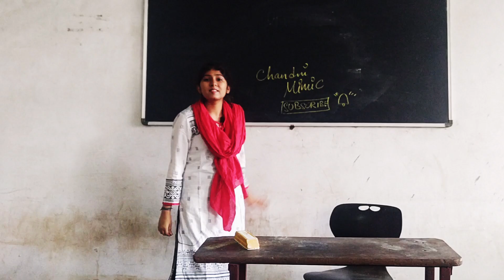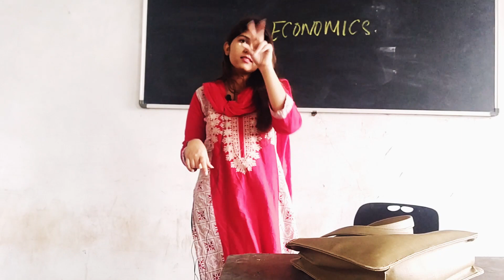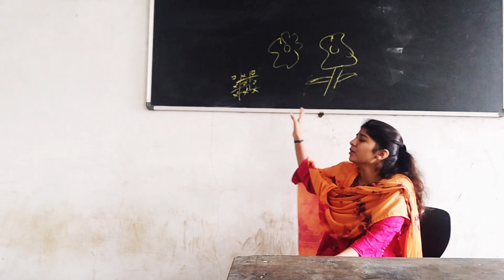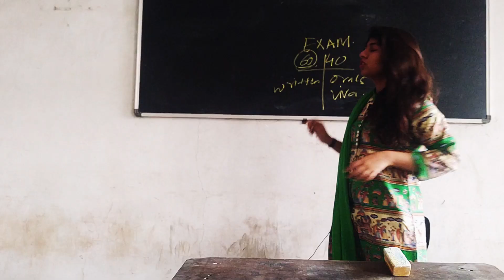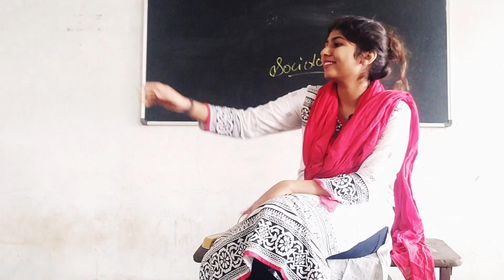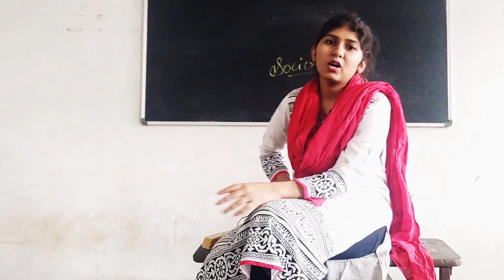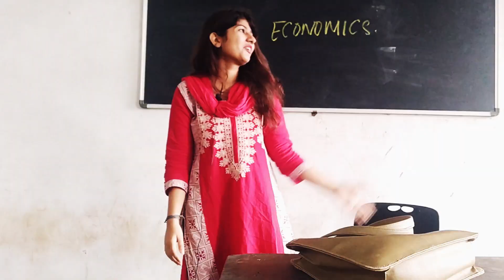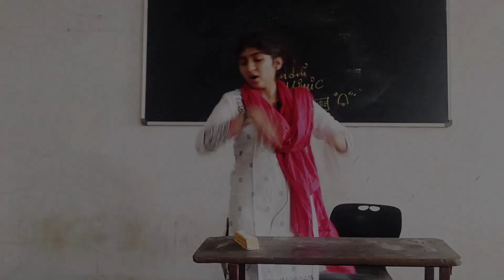Types Of Teachers|Teachers we meet in college and school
Beautiful message in the end.
Different types of teachers we had in our college.

Cinematography: mene ki hai 😂
Editing: Pavan
I do not hold any rights to this song.

Chandni Mimic this channel is all about mimicry, relatable and funny videos.
At times serious baatein bhi kart hai.

So I am Chandni and I'll see you guys in my next video tab tak ke  life you guys take care, keep smiling,stay bless.